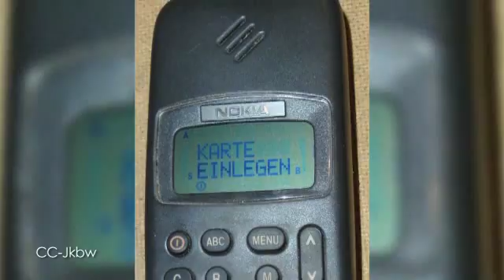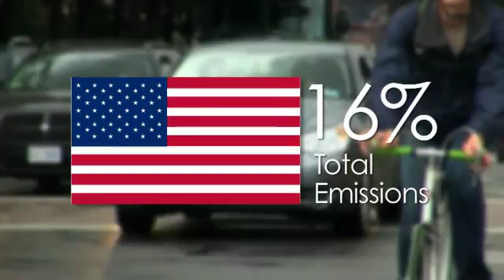Japanese Astronaut To Bring A Robot With Him In 2013 - The Daily Orbit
A new companion for astronauts at the ISS?

Does the "Pinocchio effect" really exist?

And what has Curiosity found now?

All that and more coming up on the Daily Orbit!

Curiosity has found something. Ok it's not a green little Martian man with big ears, but organic compounds that could be ingredients for life. NASA announced at the American Geophysical Union meeting in San Francisco that its Mars Curiosity rover has found water, sulfur, and chlorine-containing substances among samples taken by the rover's arm. The little rover also turned up traces of carbon in several samples taken by the rover's Sample Analysis at Mars, or SAM, instrument, but NASA's not saying that it's actually Martian. The carbon could be a result of contamination from Curiosity or may have arrived on Mars via comets or asteroids. Curiosity performed its first soil scoops at a location called Rocknest, and delivered the samples into its analytical instruments. NASA said the latest find demonstrates Curiosity's ability to analyze diverse soil and rock samples, which it will continue to do for the remainder of its 2 year mission.

And I would imagine it gets very lonely on the International Space Station. Well, get excited astronauts, you're getting a friend! In a joint effort between the University of Tokyo, the Japanese robotics company "Robo Garage" and the ad agency Dentsu, a little humanoid robot will join the International Space Station next summer. The still unnamed robot will measure just over a foot in height and weigh only 2.2 lbs. He will accompany Japanese astronaut Koichi Wakata during his stay at ISS. And you'll want to make sure to follow the bot on Twitter as the humanoid will be tweeting back to Earth from the ISS. "The main objective," say scientists "is that humans can talk to it and feel some sort of closeness to it" Maybe they can join hands and sing Kumbaya in the ISS.

And as we talk about a humanoid tweeting in space, we have to stop and honor the beginning of text messaging. The first text was sent on December 3, 1992, by Neil Papworth to Vodafone's Richard Jarvis' cell phone saying "Merry Christmas." However, this now prevalent form of communication didn't really take off until 1993 when Nokia introduced a phone capable of sending and receiving texts. Papworth said that he is "surprised with how popular this communication system has become." A big happy 20th birthday to the text message!

And it comes as no surprise that 2012 global carbon dioxide emissions are projected to set a record high, with emissions expected to rise 2.6% this year. The Global Carbon Project's new report shows fossil fuel emissions at 58% above 1990 levels, the year of the Kyoto Protocol, the largest international climate treaty. And just who are the biggest carbon-emitting culprits this year? China leads the way with 28% of total emissions, followed by the United States at 16% , the European Union at 11%, and India coming in at 7%. Authors of the study said that as emissions continue to rise, it's like "no one is listening to the scientific community." We here at the Daily Orbit keep trying to get the word out.

Liar, liar nose on fire! Well, it looks like the "Pinocchio effect" is real, but not exactly how the cartoon depicts. Thermography, a technique based on determining body temperature, reveals that lying causes the temperature of a person's nose to heat up. Using thermographic imaging, the new study reveals that when lying, the area around the nose and the orbital muscle in the inner corner of the eye increase in temperature. Conversely, when a person performs a considerable mental effort, facial temperature drops. Thermography has been around since World War II, first developed by the US as "night vision" to detect the enemy. It's now used in a wide variety of industrial applications, such as measuring energy loss from buildings. Scientists say being able to measure these temperature changes in humans may be helpful for people with certain medical conditions, like multiple sclerosis, who have trouble regulating body temperature.

Well, that's all for today's Daily Orbit! It really wasn't me who ate the last cookie. I promise!! (nose turns red)